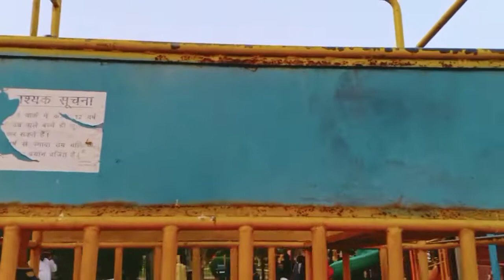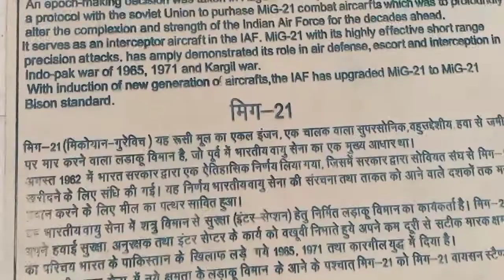Patna ke eco park me family ke sath masti😍😍Waterfall Dekh kar maja Ho gaya😀😀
HI friends kese h aap sab hope you are doing well I'm also good... Jesa ki aap sab ko pata hi hai ki mere mummy and daddy aaye h aur me unhe Patna Ghuma rahi hu aur bahut sari masti bhi ho rahi h.. Is vedio me mene Patna ke eco park ko explor kiya hai.. Hope you like this video so plz subscribe to my channel...